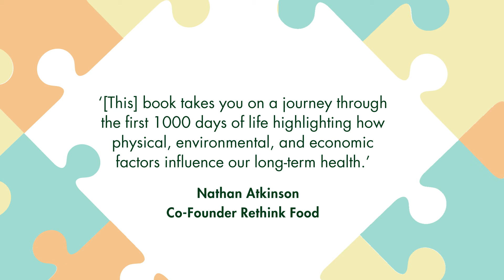What Makes a Person? Book Trailer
A highly readable insight into the secret events of our first 1,000 days of life. Events that are unique to each of us and affect the control of our bodies, the diseases we experience, and the chance of a healthy future for our children. A surprising book with implications for young people, parents and societies.